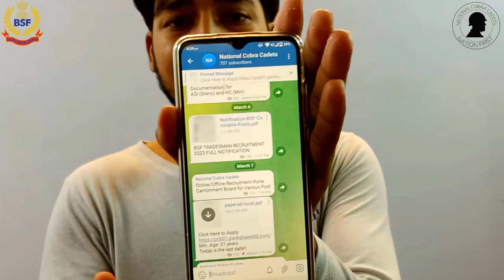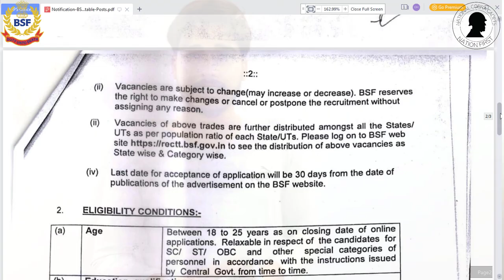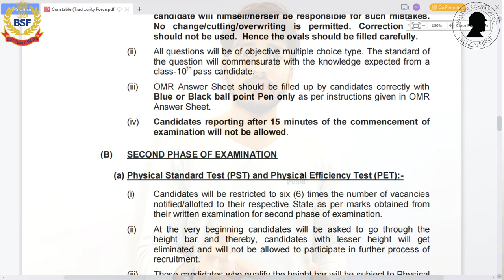BSF TRADESMAN 2023 NOTIFICATION | BSF भर्ती २०२३ | सिलेबस क्या है? एग्जाम कब होआ ? रनिंग कैसे करें ?